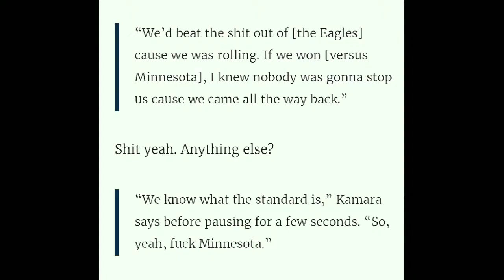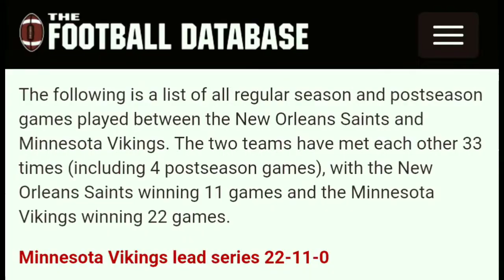Saints or the vikings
Hello everyone and thank you for checking out my video for this weeks matchup (playoff rematch) of the saints visiting the minnesota vikings